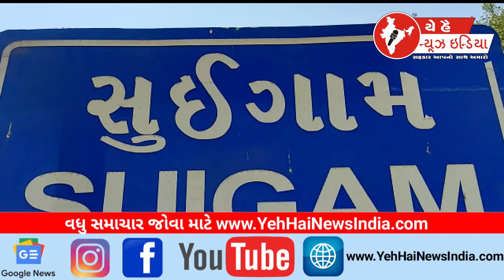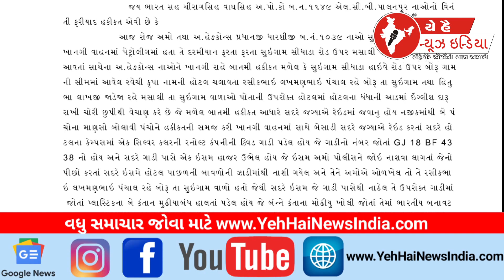સુઈગામ હોટલમાંથી દારુ ઝડપાયો...! Liquor seized from Suigam hotel...!